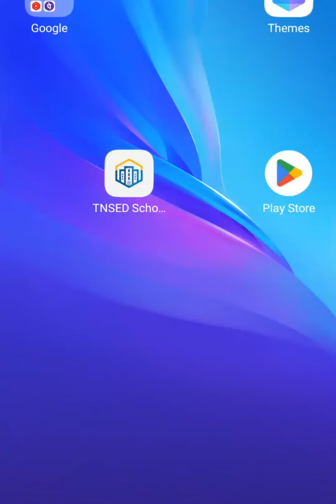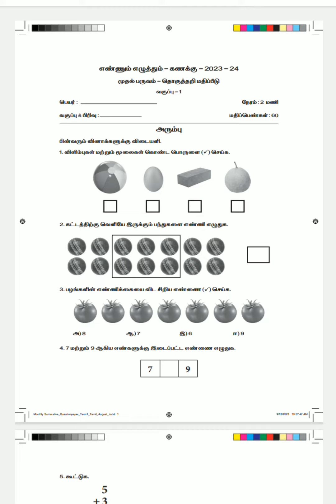எஎ (1-3) தொகுத்தறி மதிப்பீடு வினாத்தாள் தரவிறக்கம் செய்யும் முறை.